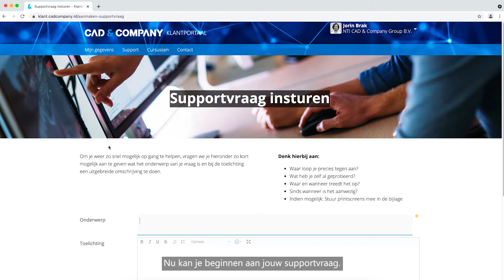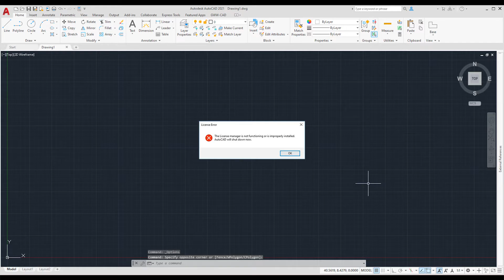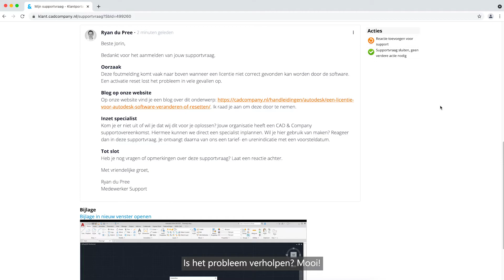Klantportaal: Supportvraag insturen, beheren en afsluiten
In deze instructievideo vertelt Jorin hoe je een supportvraag instuurt en kunt beheren in ons klantportaal.

00:20 Supportvraag insturen
01:37 Supportvraag beheren
02:00 Supportvraag afsluiten